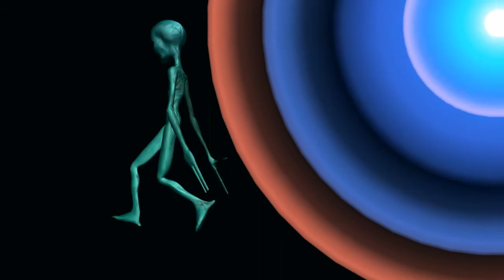music of the moon